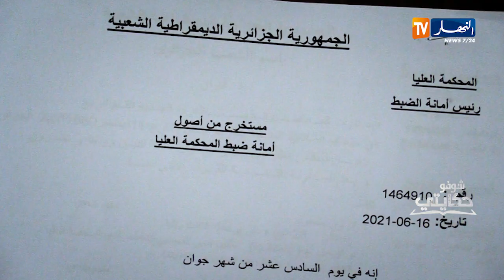شوفو حكايتي: طعـ.نة غادرة بسبب طابلات تنهـ .ي حياة شاب في مقتبل العمر ... ترقبوها